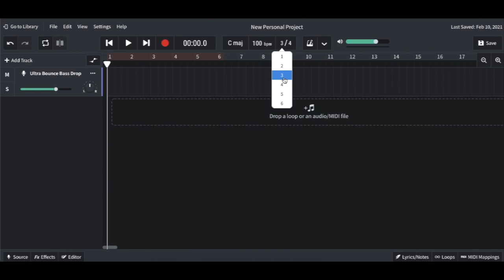Comment changer le chiffre indicateur dans Bandlab?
Dans cette vidéo je vous fait un tutoriel sur: Comment changer le chiffre indicateur (time signature) dans Bandlab? en choisissant les chiffres de ton choix.